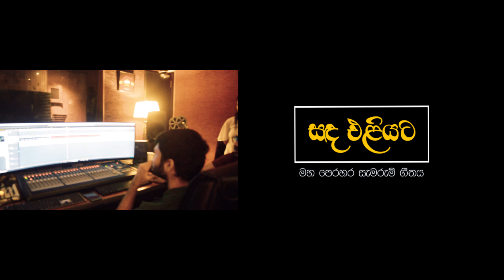සඳ එළියට | 180 වන සංඛපිට්ඨි සර්වඥ ධාතු පූජා මහ පෙරහර සැමරුම් ගීතය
නිර්මාණ සංකල්පය සහ ගේය පද රචනය - තිලාන් රංගන
ගී තනු නිර්මාණය හා සංගීතය : විශාරද චාමේන් ගමාරච්චි
ගායනය : සාදු නාද බොදු ගී සංසදයේ සාමාජික-සාමාජිකාවන්
විශාරද විදුර නිශාන්ත
විශාරද කවීශ ඩිල්ශාන්
සොනාලි නිරූපමා
තිලාන් රංගන
නිලක්ෂි රත්නතුංග
රුවිනි දීප්තිකා
චන්දිමා ශ්‍රීමාලි
නිසංසලා රොෂානි
දුශානි එරංගිකා
රසාංජලී තරංගිකා
දේශානි අනුරාධිකා
චතුෂ්කා දක්ෂිණි

සඳ එළියට...

සඳ එළියට පින්බර හක්පිටි වෙහෙරම දිලෙනා
සාදු සාදු සාදු නදට දෙව්ලෝ මල් වැසි වසිනා
රන් දා කරඬුව වැඩුමට මගුලැතු  පියවර තබනා
වීථි සරන මහ පෙරහර දෙව්ලො-මනු සිත් පොබනා//

හේවිසි තාලෙට බුදුගුණ ගැයෙන්නේ
වන්නම් සව්දම් කලඑළි බසින්නේ
සාදු සාදු දා කරඬුව වඩින්නේ
දෑලේ ඇත් රජුන් පෙරටම ඇදෙන්නේ//

නෙත් පිං කළා මහ පෙරහර බලන්න
අප පිං කළා දෙව්-බඹු ලෝ දකින්න
සංඛපි⁣ට්ඨියේ ⁣පෙළහර බලන්න
සාදු කාර දෙමු මහ මුණි පුදන්න//